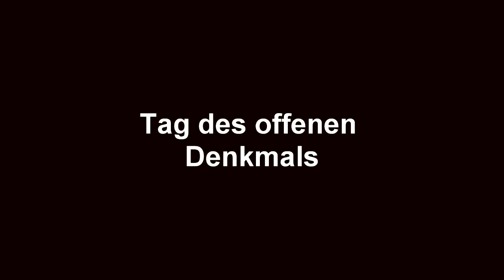Sendenhorst St. Martin Kirche - Tag des offenen Denkmals / Gewölbebesichtigung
Gewölbebesichtigung in der Pfarr Kirche St. Martin in Sendenhorst
Tag des offenen Denkmals. 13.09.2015